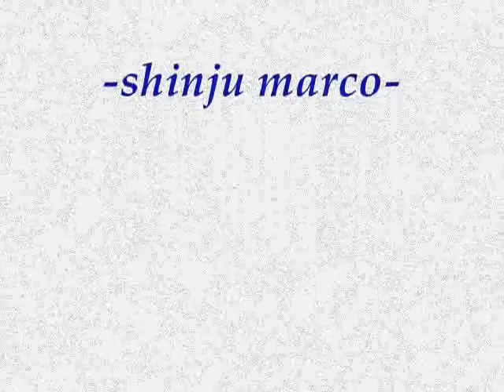marco & joyce.wmv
old photograps & memories :))